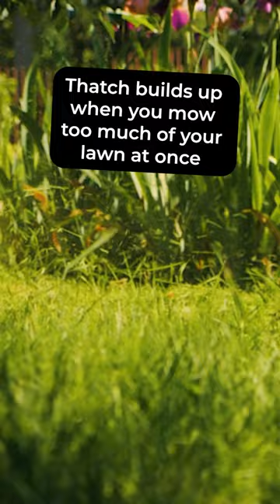What is THATCH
What is lawn thatch? Thatch is the little pieces of dry grass you typically find between the blades of grass and the soil. A little bit will help insulate the soil and trap moisture, but a lot will choke out your lawn's roots